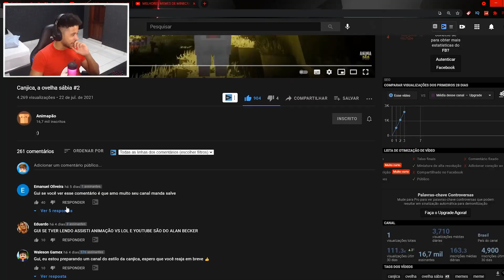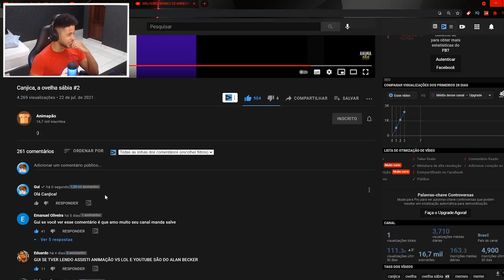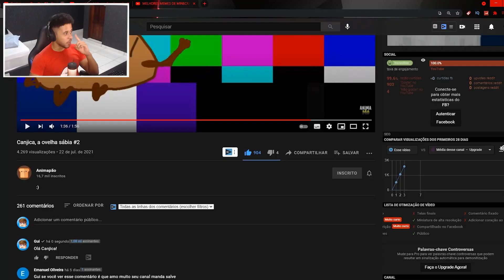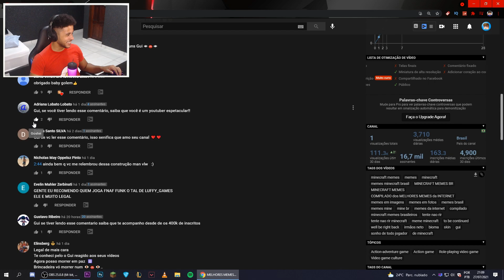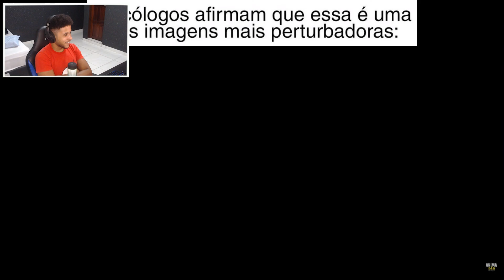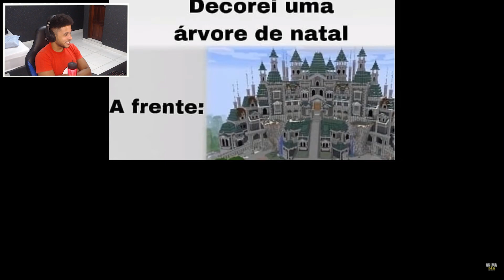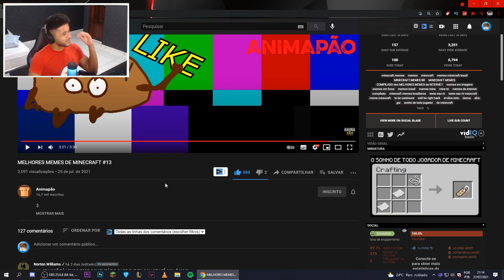*MUITO ENGRAÇADO* MEMES DE MINECRAFT